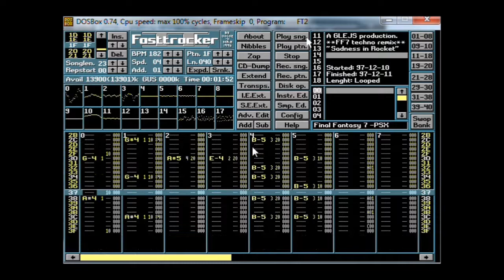Glejs- Final Fantasy 7 (Rocket Town Remix)